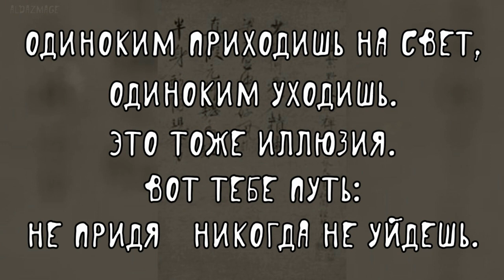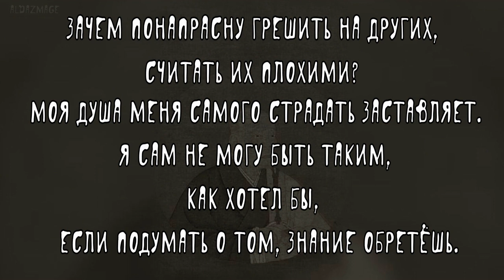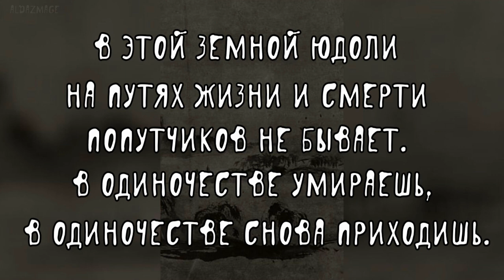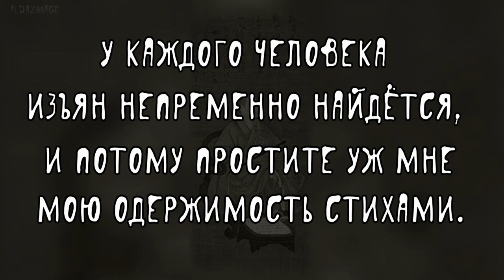Цитаты дзэнского монаха Иккю Содзюн по прозвищу "Безумное Облако"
Иккю Содзюн — самый знаменитый в Японии дзэн-буддийский  монах ( 一休 宗純  1 февраля 1394 года — 12 декабря 1481 года), поэт, художник, каллиграф, мастер чайной церемонии и театра но. Представитель культуры Китаяма периода Муромати.